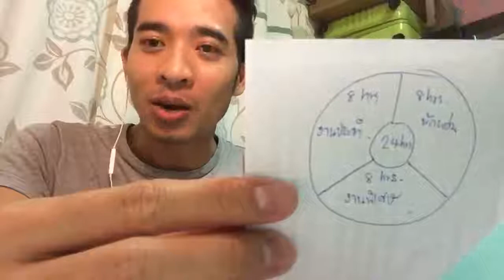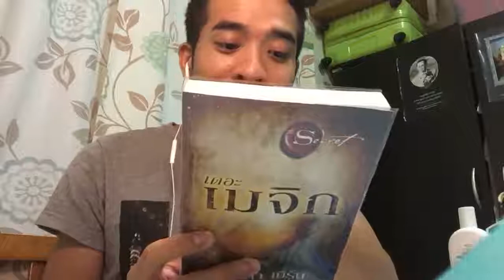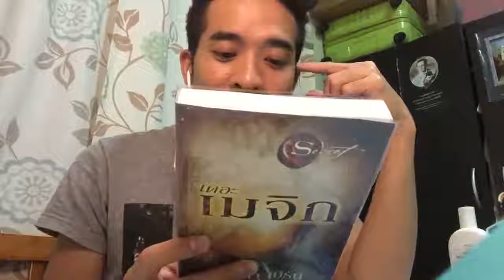หนังสือเสียงสำเนียงอีสาน : 8 8 8 สูตรการบริหารเวลา